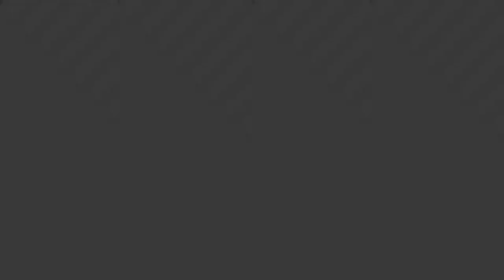Top Orlando Realtor Scott Garrison | ReMax NATIONAL Housing Report for the Entire USA | August 2020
Current NATIONAL Housing Report for the Entire USA by Top Orlando Realtor Scott Garrison of the Garrison Brothers Real Estate Team with Re/Max Town & Country Realty!  This video covers the ENTIRE UNITED STATES this month…if you are looking for Real Estate info on a specific area of Orlando like Winter Park 32792 or 32789, Winter Springs 32708, Casselberry 32707, Oviedo 32765 or 32766, Maitland, Lake Mary, Longwood, Altamonte Springs, ect …just let us know and we’ll send you monthly updates on YOUR specific area!